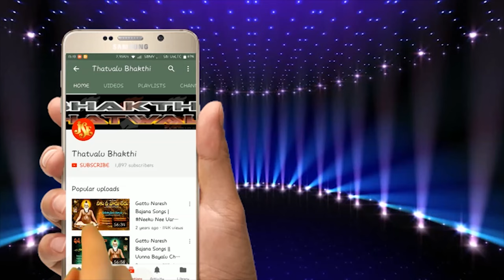Malapalli Anjaneyulu bajana thatvalu | Iyala intilona Lyrical Video | jayasindoor thatvalu bhakthi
Song: Eyala Intilona
Singer: Malapalle Anjaneyulu
Lyrics: J. P. Nagaraju
Dolak: Anjaneyalu
Label: Jayasindoor Entertainments
Allbum No: 945